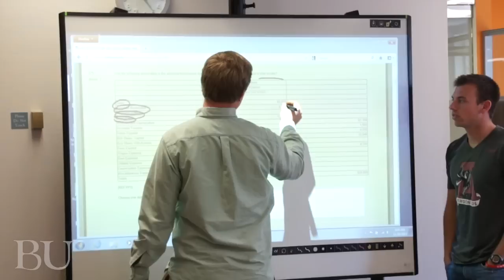The Think Center for Academic Success at Belhaven College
Think Center

The Think Center is every Belhaven student's home for academic success services.
The Think Center not only houses the primary services of Student Affairs retention and academic support, but will also grow to its full potential as new programs are developed from the collaborative efforts of the Student Success and Academic Units.